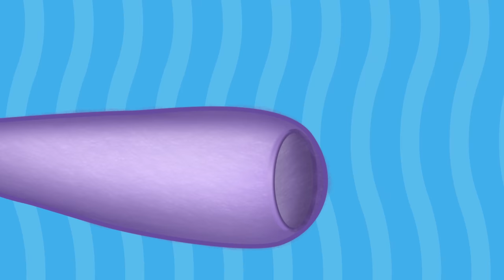My Doll Song | RV AppStudios Nursery Rhymes & Songs For Babies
👶 The My Doll song is the perfect song for children and mommy to enjoy together. 👩 RV AppStudios has My Doll, the perfect kids song, available in Ultra HD 4k for your little kids to love and sing with their mother. With 🐱 Lily and Ruby 🐰, the baby song about a doll is even more enjoyable. This beautiful soft lullaby is made even better with some of the best animation that YouTube videos have to offer. ✨ This sweet song about a baby doll is loved by baby, toddler, child, and parent alike. Your kid will love to play with friends while listening to this popular nursery rhyme. 🥰

Grab the cake and your child's favorite toy for a nice time with awesome tunes. 🎂 The best education for children and kids fun time includes this fantastic doll song for kids. 👼 My Doll rhymes will have your child saying "I love my little doll" as it brings out their own nurturing side. ✔️ With our baby rhymes, kids get to learn about dolls, clothes, prams, games, and many other wonderful things. 🤩

◾ My Doll Song Lyrics:

My doll, my doll,
I'm playing with my doll
Some clothes, some clothes
Some clothes for my doll
I'm dressing up my doll
'cause we're going for a stroll
I love my little doll

A pram, a pram
A pram for my doll
I'm pushing her along
And I sing a little song

A cake, a cake
A cake for my doll
I'm feeding her a cake
That my mommy used to bake

A song, a song
A song for my doll
I hold her in her hands
And we sing and laugh and dance

She trips, and falls
She's crying now my doll
I comfort her and hold her
And now she wants to sleep

She's sleeping now my doll
I lay her down
Undress her little gown
I'm putting on a blanket
And kissing her good night

⭐ RV AppStudios is thrilled to add our newest song for kids to our collection, and one we're sure your kids will love singing along-to! 👍 As always, be sure to LIKE and SHARE this kids song to show more families that it can be easy and fun to learn 🔔 And don't forget to SUBSCRIBE for more free animated sing-along songs and nursery rhymes for kids by RV Kids! 🔥